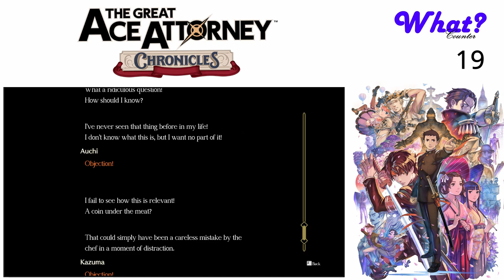The Great Ace Attorney Chronicles (Blind) Ep. 8 - Steak Coin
Steak is making a new cryptocurrency called SteakCoin... Just kidding. The title will make sense when you watch the video.